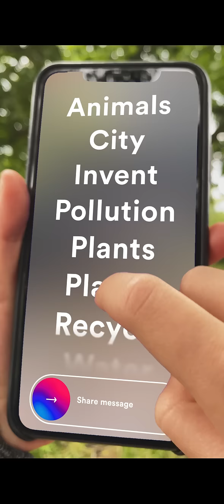How to become an Earth Speakr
A tutorial for Earth Speakr.

Olafur Eliasson, Earth Speakr, 2020

Earth Speakr invites kids to speak up for the planet, and adults to listen up to what they have to say.

Earth Speakr is funded by the Foreign Federal Office and realised in cooperation with the Goethe-Institut.